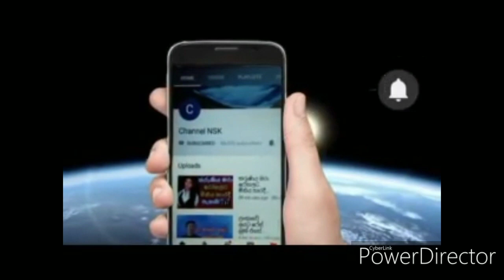2021 ශිෂ්‍යත්ව විභාගයේ ප්‍රතිඵල නිකුත් වෙයි